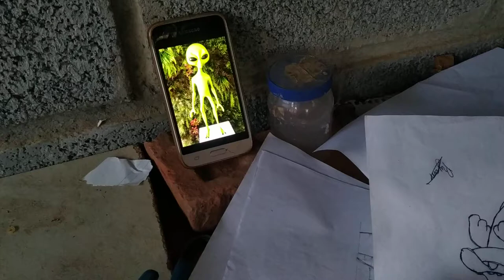Fazendo o Alienígena de papel 👽👌🏻 Projeto saindo!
JA ATIVEM O SINO PARA MAIS NOTÍCIFACOES
TUTORIAL 2021 COMO FAZER O ALIENÍGENA DE PAPEL!